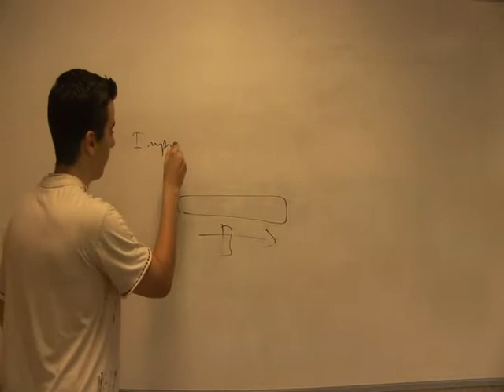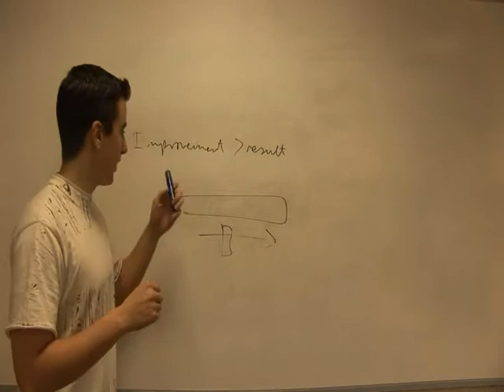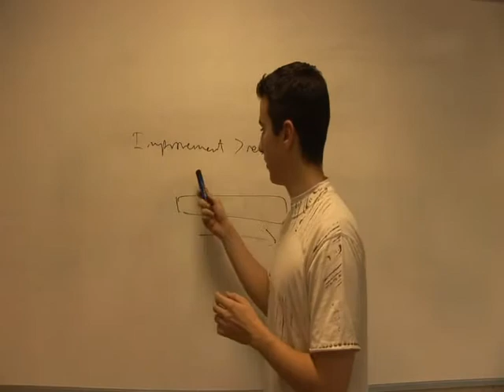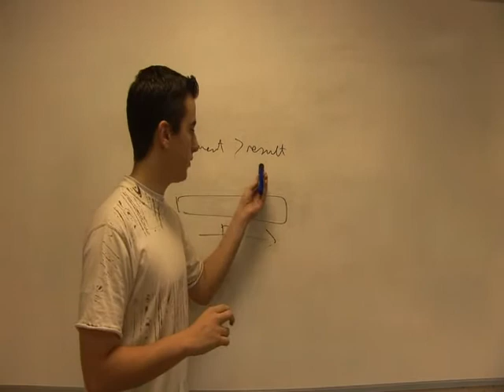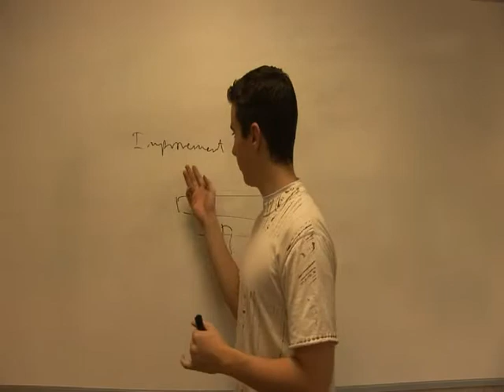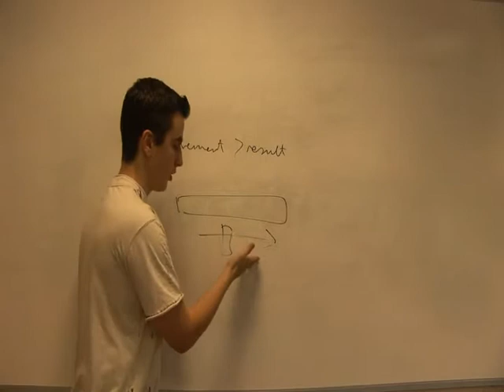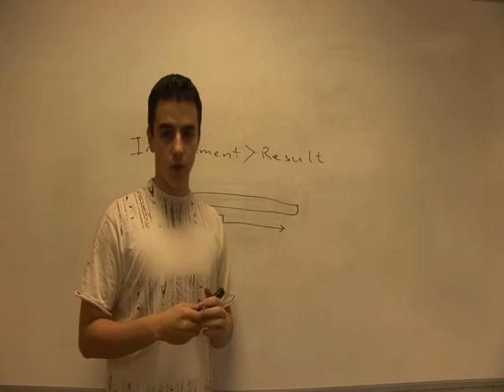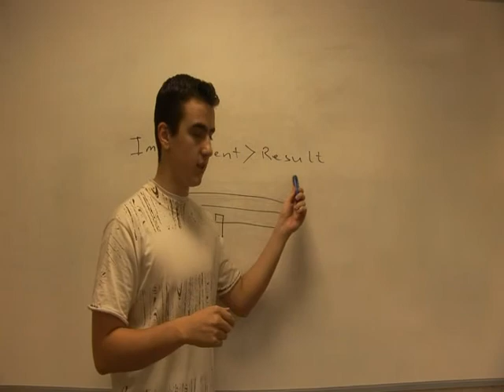Learn to Learn - Part 13 of 30 (How to Study and Learn)